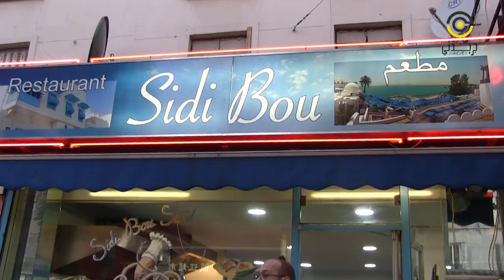Ambiance de Ramadan chez les Tunisiens à Paris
Nos reporters Aymen et Fatma couvrent l'Euro 2016 dans le cadre du projet Reporters transméditerranée . Cette 4ème vidéo porte sur l'ambiance du mois saint du Ramadan chez les Tunisiens à Paris simultanément avec l'ambiance de l'Euro 2016

Le projet Jaridaty est un projet d'éducation aux médias auprès des jeunes de l'organisation Al Khatt.